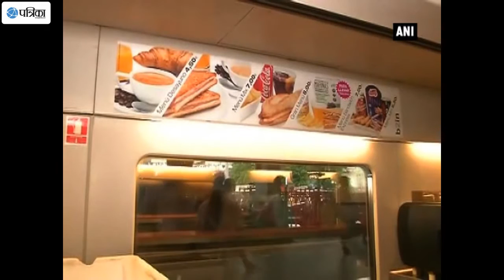High Speed "Talgo" Train Delayed Due to Rains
The Spanish train "talgo" which in on its final trial runs between the national capital and Mumbai arrived at its destination an hour late on Tuesday. The high speed Talgo train's arrival in Mumbai this morning was delayed after the train reached Surat as the tracks were affected due of heavy rain. The second trial will be held on Friday, the third on August 9 and the final on August 14. The train aims to cut the travel time between Delhi and Mumbai from 16 hours to 12. The train will continue to run between Mumbai and Delhi over the next 15 days to test the tracks for cruising speeds of 130 to 150 km per hour. Railways had first tested the Talgo trains on the Bareilly-Moradabad route in Uttar Pradesh in the month of May. The second trial run was conducted on the Palwal-Mathura route.